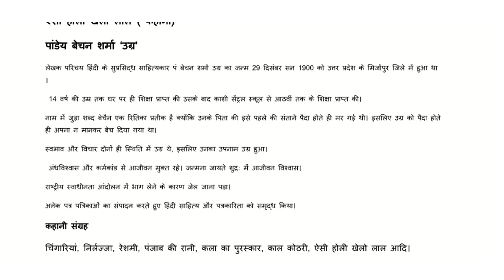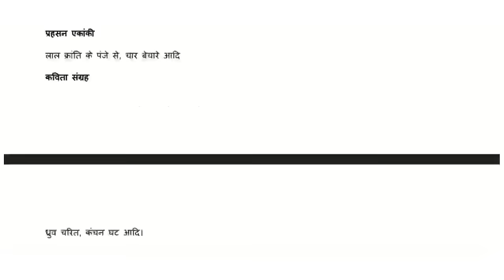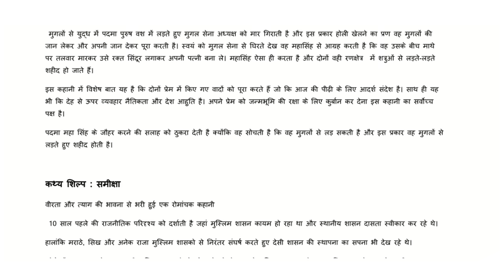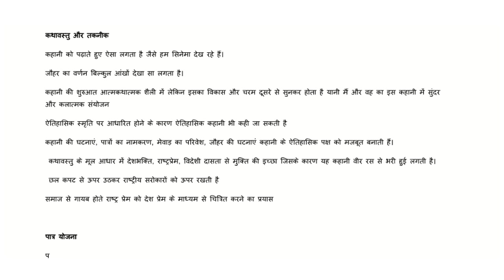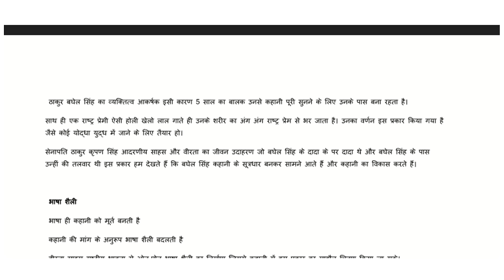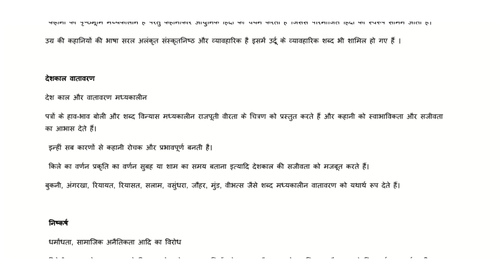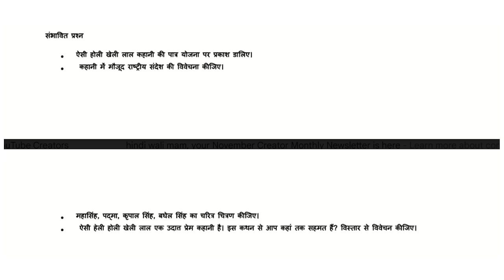ऐसी होली खेलो लाल हिंदी कथा साहित्य कहानी के मूल तत्त्व और समीक्षा ba program semester 2 du sol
ba programme third semester new syllabus nep2020 hindi du soldu dusol ncweb ignou